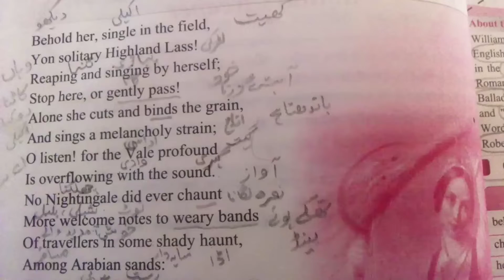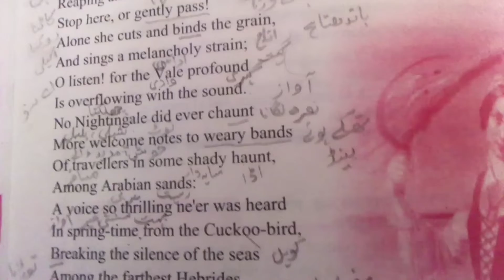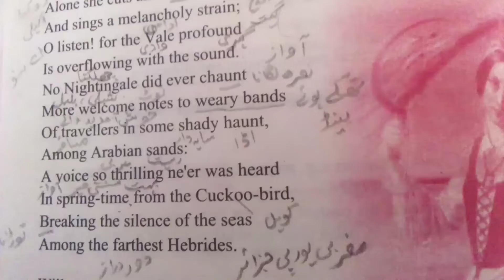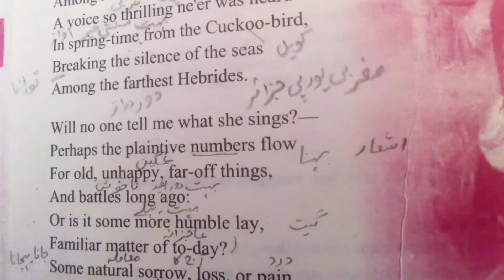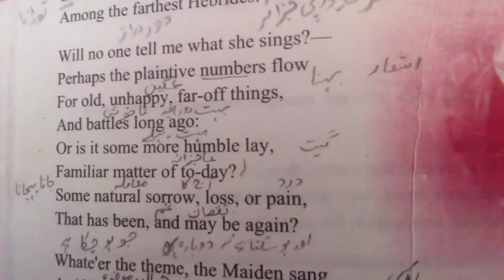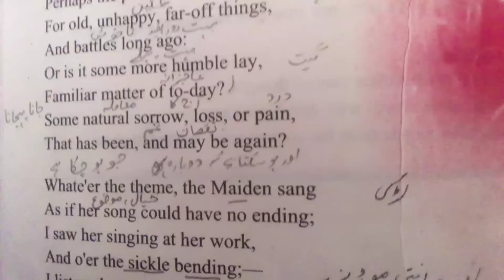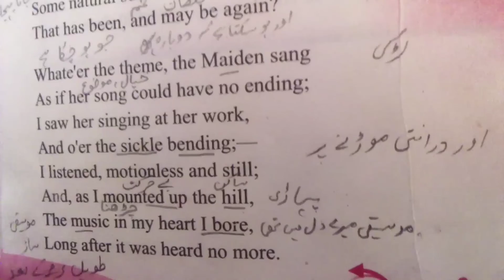The Solitary Reaper By William Wordsworth Translation Chapter 3 Grade 12 English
The Solitary Reaper By William Wordsworth

Behold her, single in the field,

Yon solitary Highland Lass!

Reaping and singing by herself;

Stop here, or gently pass!

Alone she cuts and binds the grain,

And sings a melancholy strain;

O listen! for the Vale profound

Is overflowing with the sound.

No Nightingale did ever chaunt

More welcome notes to weary bands

Of travellers in some shady haunt,

Among Arabian sands:

A voice so thrilling ne'er was heard

In spring-time from the Cuckoo-bird,

Breaking the silence of the seas

Among the farthest Hebrides.

Will no one tell me what she sings?—

Perhaps the plaintive numbers flow

For old, unhappy, far-off things,

And battles long ago:

Or is it some more humble lay,

Familiar matter of to-day?

Some natural sorrow, loss, or pain,

That has been, and may be again?

Whate'er the theme, the Maiden sang

As if her song could have no ending;

I saw her singing at her work,

And o'er the sickle bending;—

I listened, motionless and still;

And, as I mounted up the hill,

The music in my heart I bore,

Long after it was heard no more.

Truck Art Exercise Class 12 | Truck Art 2nd year english | Class 12 English Chapter 4 kpk Board

All the world's a Stage by William Shakespeare Exercise Unit 12 Class 2nd year English Kpk Board

Lines from the Deserted Village by Oliver Goldsmith Exercise Unit 18 Class 12th English Kpk Board